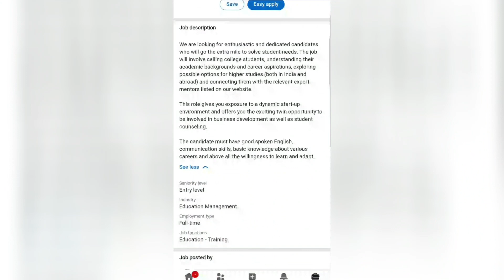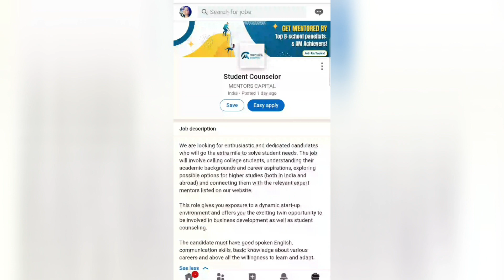Mentor Capital - Student Counselor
MENTOR CAPITAL :- Student Counselor Job

In this Video, you will get to know about MENTOR Capital and Student Counselor Job...

After Watching this Video, you'll get to know about MENTOR CAPITAL, Student Counselor Job, Educational Qualifications, Skills, Age Criteria...